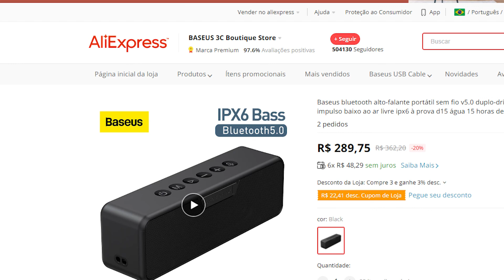Baseus V1 Vs Tronsmart Splash - Teste de Potência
Fala galera, nesse vídeo, faço o comparativo de pontência  da baseus v1  Vs a  tronsmart splash e blirzwolf BW -WA2.

Link de compra Baseus V1

Link de compra da Trosmart Splash